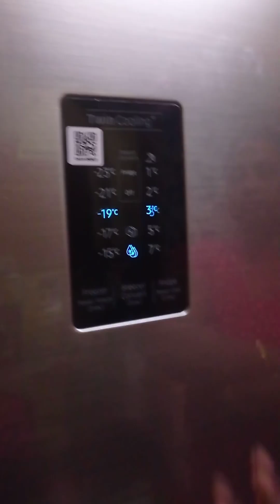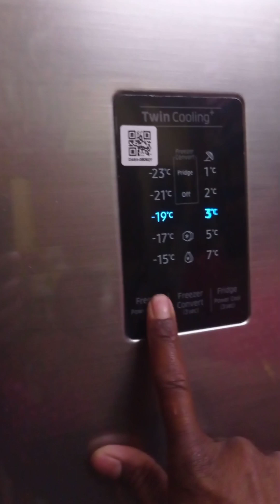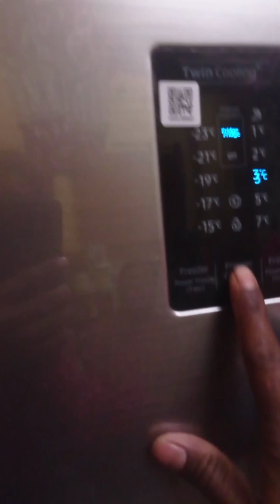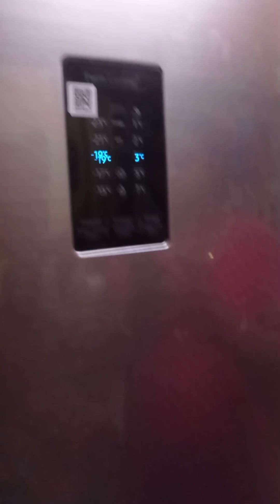Samsung convert freezer demo.how to fridge to freezer. Samsung Dobol door fridge demo.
The star rating changes are as per BEE guidelines on or before 1st Jan 2023

samsung

Convertible 5-in-1 mode:
Normal Mode
Seasonal Mode
Extra Fridge More
Vacation Mode
Home Alone.
Different modes for your different needs

Frost Free Refrigerator:
Auto defrost function to prevent ice-build up | Shelf Type: Spill-proof Toughened glass shelves